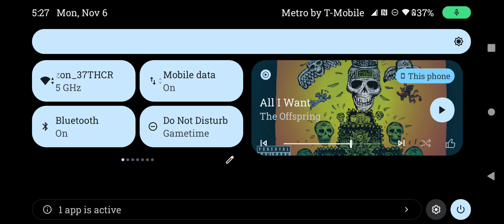James escapes the blast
so you going to see that James made station play Edward showed up that's why we saw James at the station angry